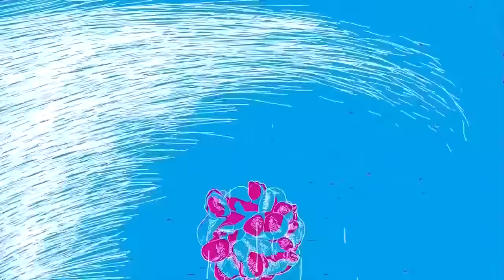Cartoon Network - Check it 3.0 Bumpers in HD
I got them in HD now!